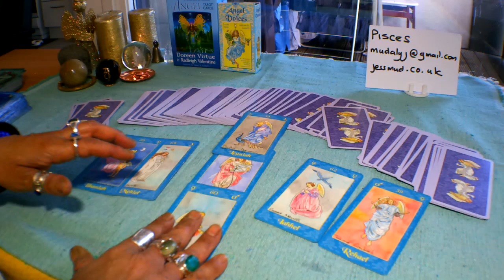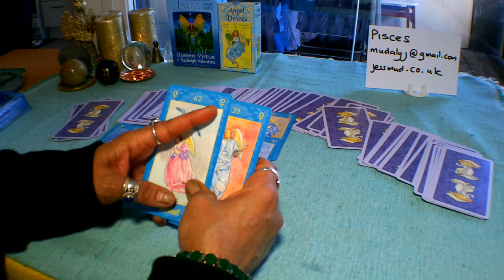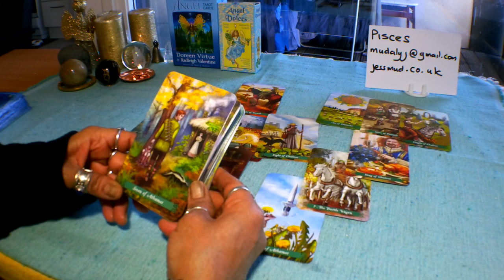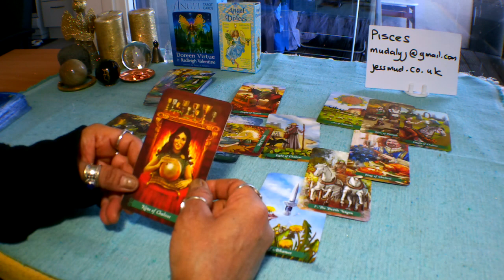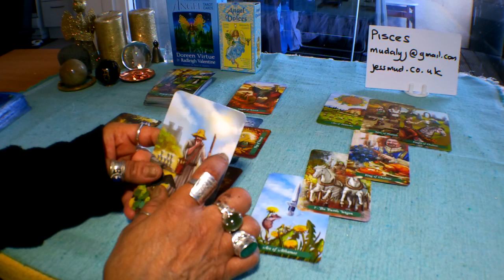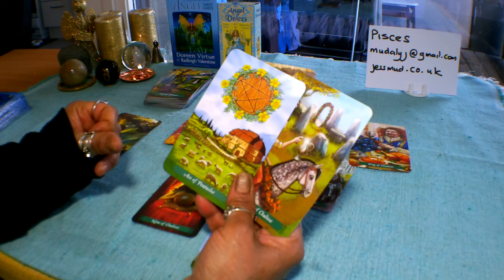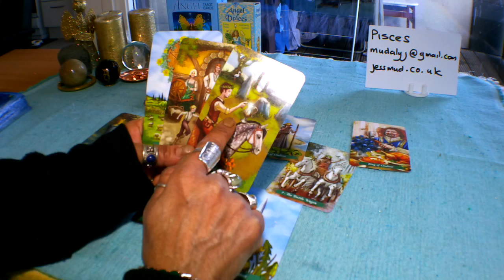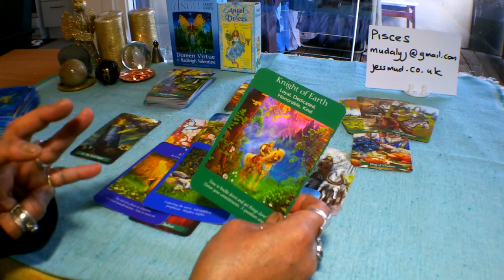👡👠👢Pisces Weekly Tarot Reading 18-24 March 2019. Ditching the Chaos!!!